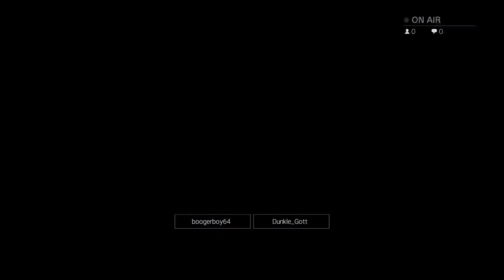Transcend Women's Wrestling - Roxy v Angelina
The Youtube Home of my creations.